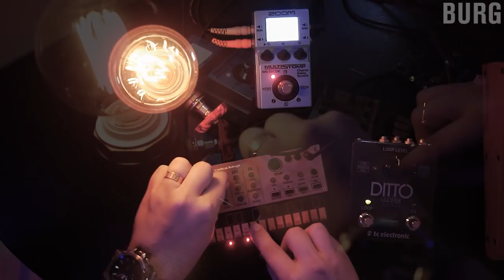KORG volca keys budget ambient jam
I wanted to make something simple and minimal using two of my favourite budget gear i have in my setup, the KORG volca keys and the Zoom MS_70 CDR effects pedal. I use these two all the time, for leads, pads and other dreamy stuff and I wanted to showcase them solo to give everyone an idea how they can sound together.

I also use a tc electronics ditto X2 looper in this setup, but you can basically use any of the loopers on the market that can handle 2 bars of recording time with overdub to achieve the same result.

Gear used: KORG volca keys, Zoom MS-70 CDR and the tc electronics X2 ditto looper pedal.

Cheers !